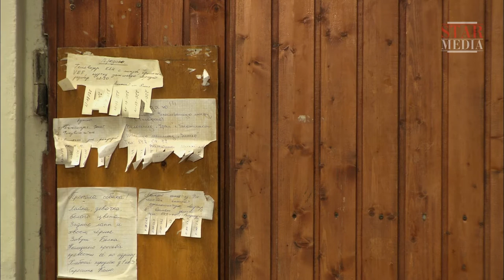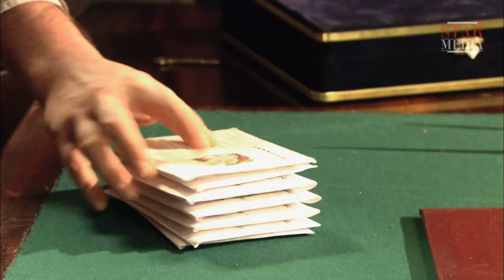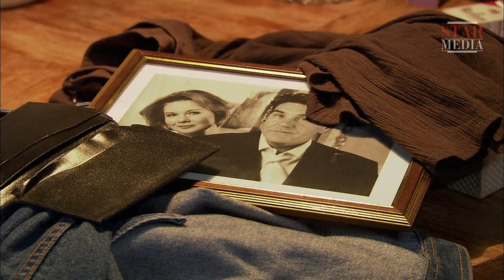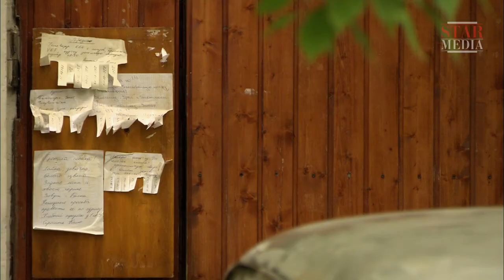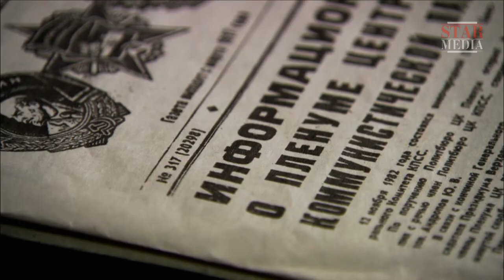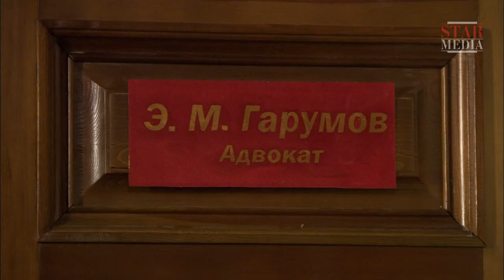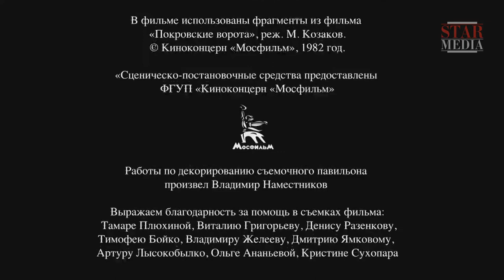Trouble in Store - Episode 7. Russian TV Series. StarMedia. Historical Drama. English Subtitles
In the spring of 1982 as Brezhnev’s power was waning, Yuri Andropov decides to tackle corruption and apathy in the Soviet Union.

A number of company directors were targeted, but Andropov’s first aim was to arrest Berkutov, director of the country’s First Yeliseyev Grocery Store, who, it was believed, had been supplying faulty goods to influential government officials for many years.

With Brezhnev’s rule almost at an end and Andropov tipped to replace him, Colonel Skachko, Head of the Investigation Department approaches some of Berkutov’s inner circle, starting with his assistant Zoya Platonova.
During the ‘cultivation’ of Zoya Platonova, an interesting fact is established – her son, Anton had had an affair with Skachko’s wife, Masha, who had given Anton a book forbidden by the regime. To save Masha, Skachko has no alternative but to release Anton and give up his interrogation of Zoya Platonova.

Type: TV series
Genre: historical drama
Year of production: 2011
Number of episodes: 8
Directed by: Sergey Ashkenazi
Written by: Vladislav Romanov, Evgeniy Latiy
Director of photography: Vladimir Klimov
Producers: Vitaliy Bordachev, Vlad Ryashin
Cast: Sergey Makovetskiy, Mikhail Porechenkov, Yulia Peresil'd, Inga Oboldina, Maria Shukshina, Daria Mikhailova, Igor Chernevich, Aleksey Sekirin, Yuriy Nazarov, Sergey Veksler, Anna Gorshkova, Evgenia Simonova